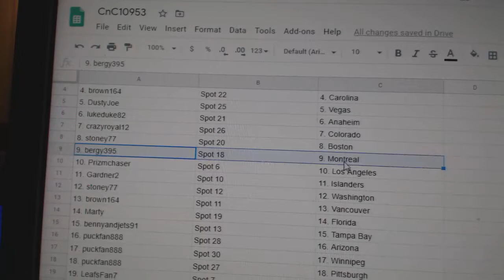Team Randoms - C&C GB #10,953